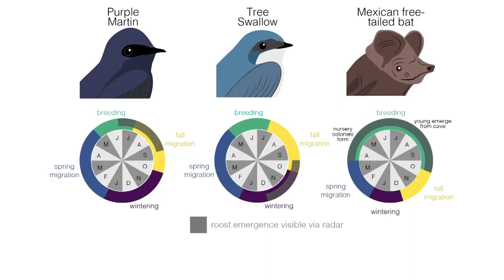Hundreds of dead birds in Vail, Eagle County as massive die-off sweeps western states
Ornithologists say hundreds of thousands, if not millions, of birds have been lost over the last month.

9NEWS (KUSA) is located in Denver, Colorado.